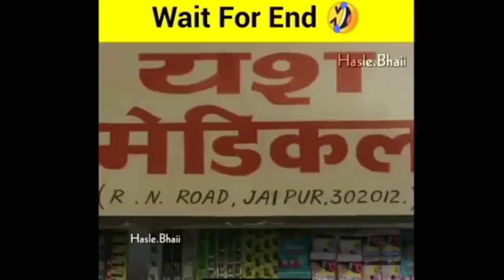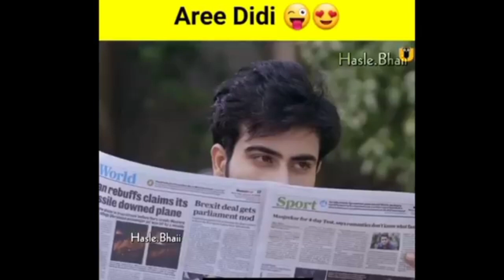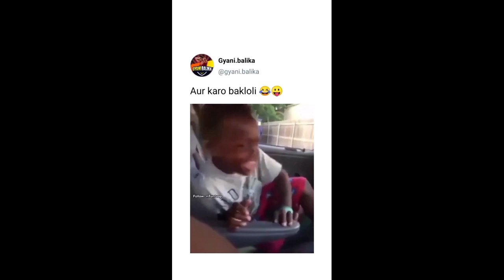18+video please HEADPHONES uesr in video